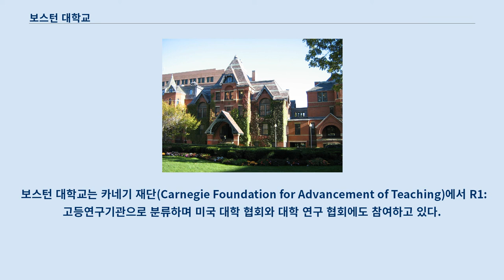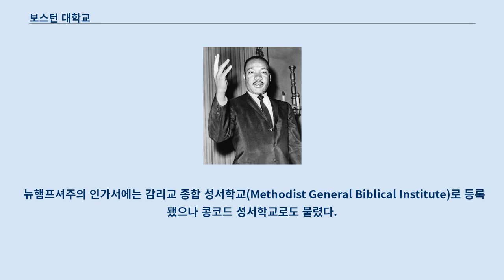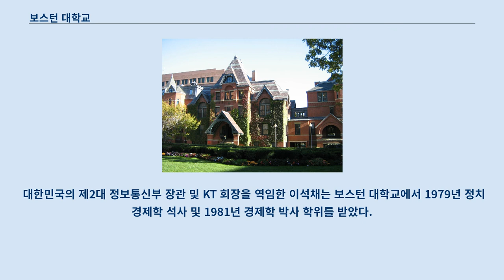보스턴 대학교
가톨릭 예수회가 설립한 대학에 대해서는 보스턴 칼리지 문서를 참조하십시오. 보스턴 대학교(영어: Boston University)는 미국 매사추세츠주 보스턴에 있는 사립 연구중심 대학이다.
 보스턴 대학교는 어느 종교에도 속해있지 않지만 오랫동안 연합 감리 교회와 제휴해 왔다.
 보스턴 대학교에는 약 3,900명의 교원과 약 3만 명의 학생들이 있으며, 보스턴 안에서 가장 큰 고용주이기도 하다.
 보스턴 대학교에는 17개의 단과대학과 2개의 도심 캠퍼스가 있으며 학사 및 석사, 박사 학위와 의학, 치의학, 경영학, 법학 교육을 제공한다.
 주 캠퍼스는 찰스강변을 따라 조성돼 있으며 의과대학은 보스턴 근교의 사우스엔드에 있다.
 보스턴 대학교는 카네기 재단(Carnegie Foundation for Advancement of Teaching)에서 R1: 고등연구기관으로 분류하며 미국 대학 협회와 대학 연구 협회에도 참여하고 있다.
 학부 과정은 「U.S. 뉴스 & 월드 리포트」의 2018년 미국 대학 순위에서 42위를 기록했으며, 국제 순위에서는 46위에 올랐다.
 보스턴 대학교의 동문과 교원들 가운데에는 8명의 노벨상 수상자와 23명의 퓰리처상 수상자, 9명의 아카데미상 수상자, 10명의 로즈 장학생, 수 명의 에미상과 토니상 수상자 등이 있다.
 그 밖에도 맥아더 펠로우 프로그램과 풀브라이트 프로그램, 구겐하임 펠로십의 혜택을 받은 이들과 미국 예술 과학 아카데미 및 미국 국립 과학 아카데미 회원들이 있다.
 보스턴 대학교의 운동부는 보스턴 대학교 테리어즈이며 전미 대학 체육 협회의 디비전 I에서 활약한다.
 보스턴 대학교의 역사는 1839년 버몬트주 뉴베리에 세워진 뉴베리 성서학교(Newbury Biblical Institute)로 거슬러 올라간다.
 1839년 4월 24일과 25일 보스턴 올드 브롬필드가 교회의 감리교 목사들과 신도들이 뉴베리에 감리교 신학교인 뉴베리 성서학교를 세웠고, 1847년 뉴햄프셔주 콩코드의 회중 교회의 지원을 받아 콩코드로 옮겨 약 1,200명을 수용할 수 있는 버려진 회중 교회 건물에 자리잡았다.
 뉴햄프셔주의 인가서에는 감리교 종합 성서학교(Methodist General Biblical Institute)로 등록됐으나 콩코드 성서학교로도 불렸다.
 뉴베리 성서학교가 콩코드로 옮기기로 한 조건 가운데에는 콩코드에 적어도 20년 이상 있을 것이 있었다.
 약속한 20년이 거의 다 지나자 감리교 종합 성서학교의 이사회는 매사추세츠주 브루클라인에 30에이커(0.12km²)의 부지를 샀고, 1867년 보스턴으로 옮겨 보스턴 신학교(Boston Theological Institute)로 인가를 받았다.
 보스턴 신학교는 1869년 매사추세츠주 의회에서 인가를 받고 보스턴 대학교가 됐다.
 또한 보스턴 대학교의 모든 학부는 성별과 인종, 종교(신학대학 제외)와 상관 없이 학생들을 받아들였다.
 보스턴 대학교는 1939년과 1969년에 각각 개교 100주년 공식 기념 행사를 가졌다.
 1872년 1월 이사 가운데 한 명이었던 아이작 리치가 죽으며 보스턴 대학교에 그의 재산을 기부했다.
 리치의 유산은 대부분이 보스턴 중심가의 부동산이었으며 150만 달러 이상으로 평가됐다.
 그러나 그 해 12월에 1872년 보스턴 대화재가 일어나 리치가 보스턴 대학교에 남긴 건물 가운데 한 채를 뺀 나머지 건물이 무너졌고, 보스턴 대학교가 가입했던 보험사는 파산했다.
 이로 인해 보스턴 대학교는 새로 지을 예정이던 건물들을 지을 수 없었고 부지를 조금씩 팔았다.
 1877년 보스턴 대학교는 헬렌 매길 화이트에게 박사 학위를 수여하며 여성에게 최초로 박사 학위를 수여한 미국의 대학이 됐다.
 이어 1878년에는 애너 올리버가 보스턴 대학교에서 미국의 여성으로서는 처음으로 신학...